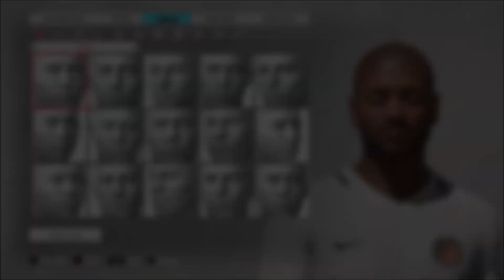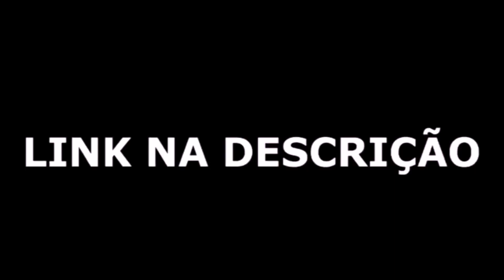FIFA 20 - TUTORIAL FACE I Vágner Love (Corinthians) [Pro Clubs]